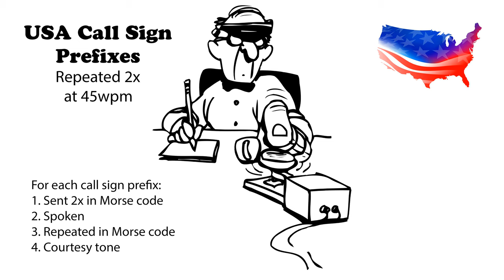USA Call Sign Prefixes - Repeated 2x 45wpm